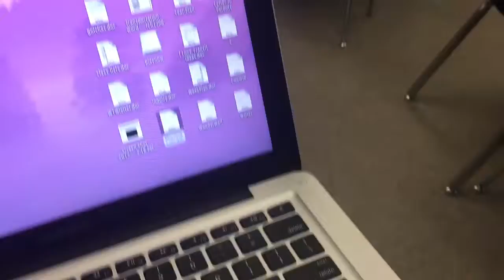Bowinn Ma Announces Transit Camp Winner - Kids Reaction Video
Bowinn Ma had the honour of announcing the winner of a kid's contest for TransLink- and the kids were so excited!

I Love Transit Camp is part of I Love Transit 2017 Ms. Melville’s Grade 4/5 class from Pebble Hill Elementary School in Tsawwassen won an all-day camp to TransLink facilities on Oct 19, 2017. TransLink's I Love Transit Team took the class on a tour of Coast Mountain Bus Company's Burnaby Transit Centreand SkyTrain Operations and Maintenance Centre. Thanks for the great group Ms. Melville!